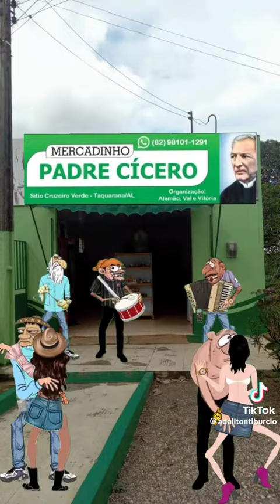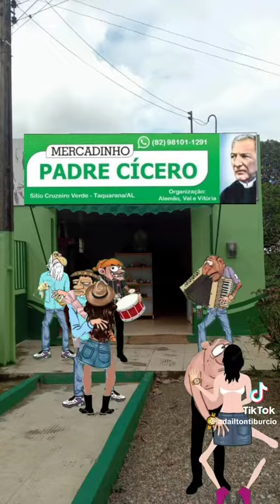No clima de são João Animes chefãodopiseiro 11